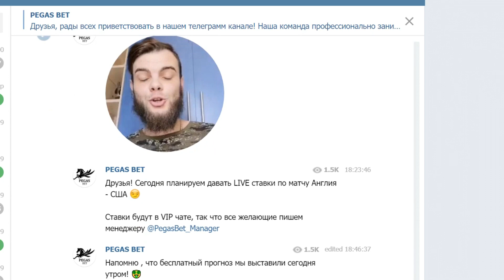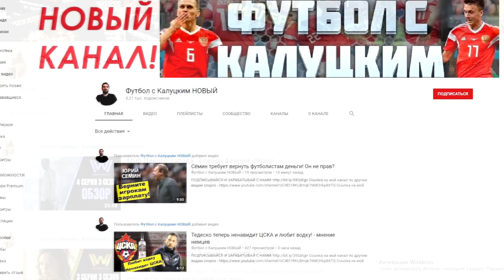"Ростов" обыграет "Маккаби"! - мнение израильтян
Ссылка на мой канал про кино и сериалы-